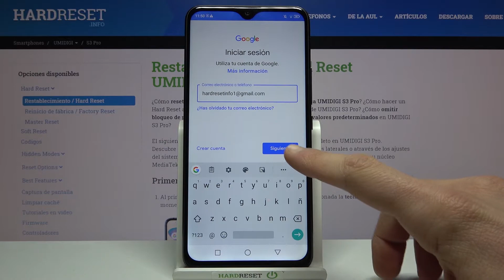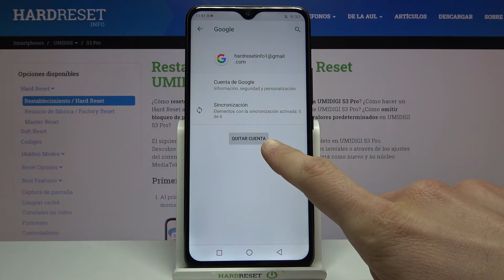Cómo añadir y quitar cuenta de Google en UMIDIGI S3 Pro - eliminar, borrar cuenta de Google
En este tutorial te mostramos cómo agregar y eliminar una cuenta de Google en UMIDIGI S3 Pro. Si estás buscando un método para crear una cuenta de Google o deseas borrar los datos de ella, sigue nuestras instrucciones. Quédate con nosotros y aprende cómo administrar y configurar cuenta de Google en unos pocos pasos.